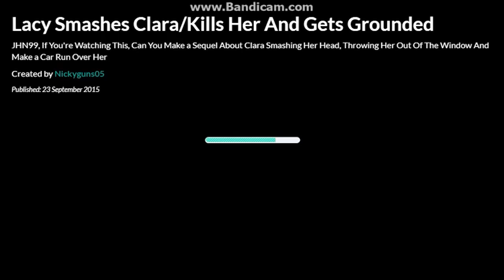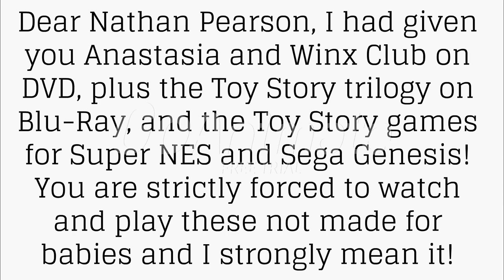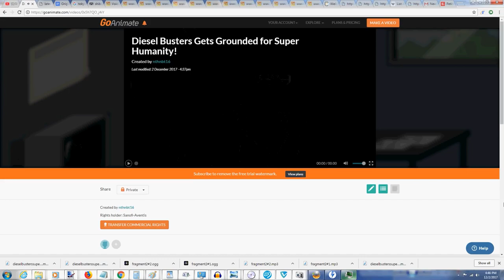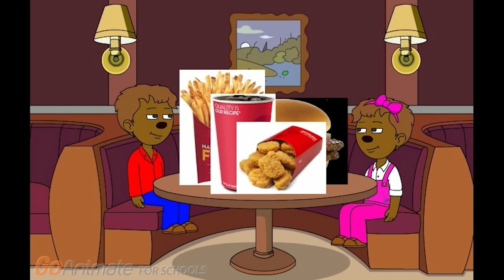Goanimate Cringe Comp 5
Tags (Ignore): Caillou, Boris, Dora, Little Bill, Goanimate, Grounded, Punishment Day, Wrapper Offline, Goanimate Wrapper, In a nutshell, Vyond, Goanimate Community, Childish Dad